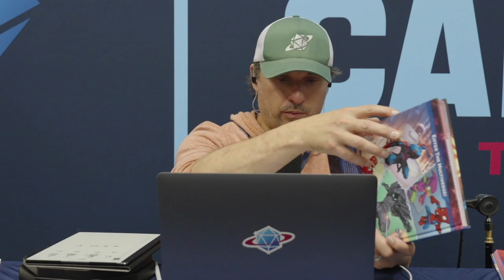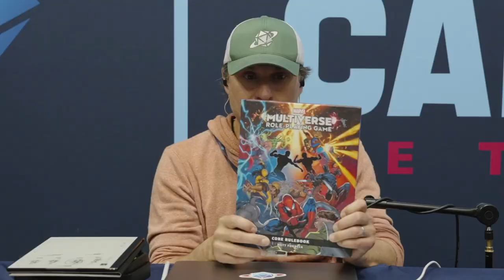Marvel Multiverse Role-Playing Game | Glass Cannon Network at Gen Con 2023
Troy Lavallee reunites with two-thirds of his San Diego Comic-Con squad as Sydney Amanuel, Noura Ibrahim, Skid Maher, and Joe O'Brien team up for another go at the Marvel Multiverse Role-Playing Game, this time using established Marvel super-heroes!

Cast: Troy Lavallee (GM), Sydney Amanuel, Noura Ibrahim, Skid Maher, Joe O'Brien

Coming September 14th, 2023 — The Glass Cannon Podcast Campaign II — a playthrough of the Pathfinder 2E Gatewalkers Adventure Path!